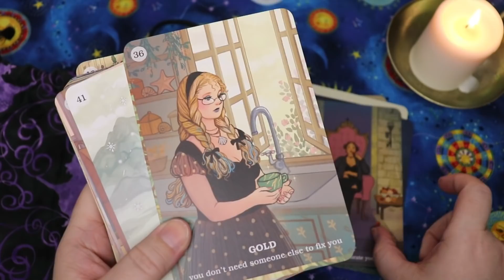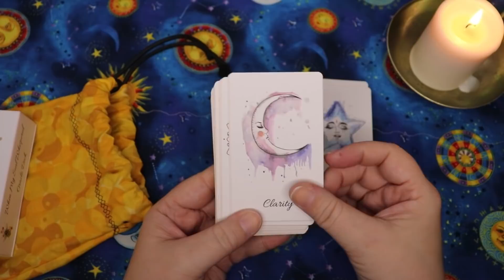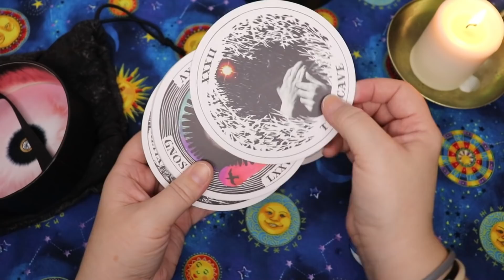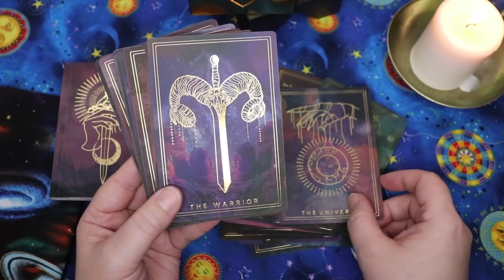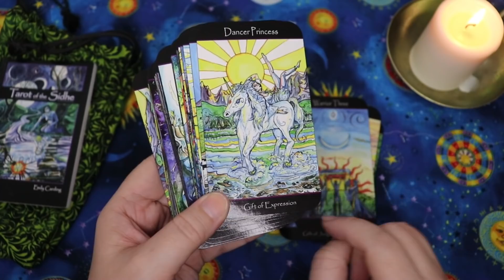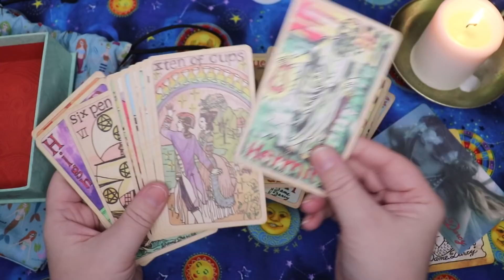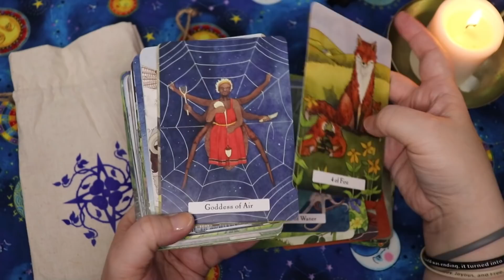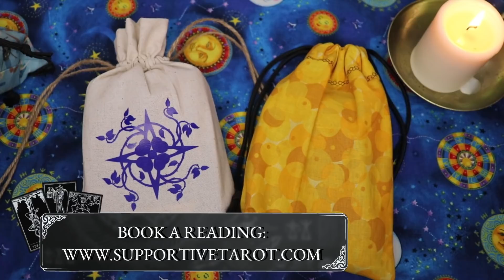My Top 5 Tarot & Oracle Decks of 2020 | It's so hard to pick favorites!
🌳 UP TO DATE LINKS CAN BE FOUND AT MY LINK TREE:
🌟 OMGosh... it is so hard to pick favourites from all the lovely decks that came in to my collection in 2020, but I did my very best!! :) I can't wait to hear what is at the top of YOUR list!

Decks Mentioned:
Believe in Your Own Magic Oracle
When my Soul Whispered Oracle Deck
Wild Unknown Archetype Deck
Tarot of the Sidhe
Mermaid Tarot by Dame Darcy
Rainbow Heart Tarot
Witches Wisdom Tarot

💻 CONNECT
Mailing Address:
Lisa Papez
Canada